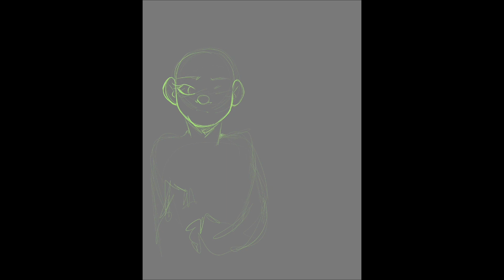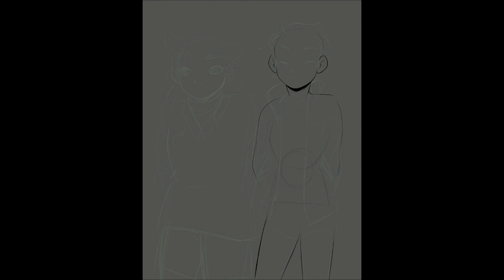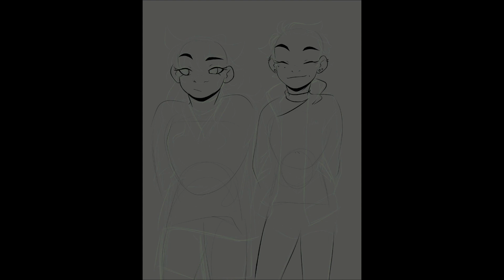GLBL OC tober 2022 Day 19 Speed Paint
GLBL OC-tober 2022 Day 19 Ice Skating AU
Check out the other doodles I did for this day

If you're interested in seeing the other works I did for it check the GLBL  tumblr
and on Webtoon!